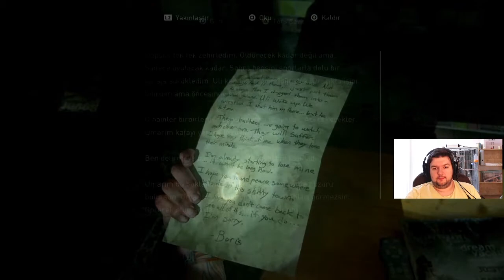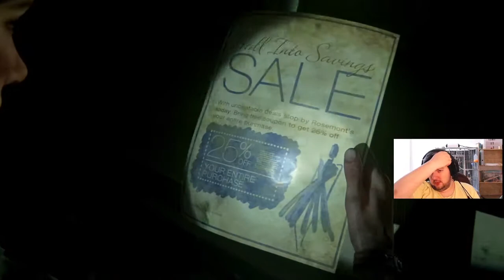CEHENNEMDE BİR GÜN // LAST OF US PART 2 TÜRKÇE // TAM ÇÖZÜMLÜ OYNANIŞ // BÖLÜM 13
The Last of Us 2 Bölüm 13'te hepimizin bildiği Ellie'nin hikayesine devam edeceğiz. Kıyamet sonrası zombilerle dolu bu dünyada her yeri keşfedeceğiz, her şeyi toplayacağız ve tüm görevleri tek tek yapacağız. Düşmanlarımızı, gerek zombi olsun gerek insan olsun, alt edeceğiz. The Last of Us severlere iyi izlemeler, keyifli seyirler dileriz.

The Last of Us 2 serimizde Ellie'nin Amerika'da geçen hikayesinde, birbirinden korkunç serüvenlerinde, heyecan dolu maceralarında eşlik edeceğiz. Biliyorsunuz ki biz oyunlarımızı olabildiğince detaylı bir şekilde oynuyoruz ve inceliyoruz, haritadaki her yeri geziyoruz ve temizliyoruz, mekaniklerini olabildiğince doğru kavrayıp yorumluyoruz. Bu sayede The Last of Us 2 listemiz aynı zamanda rehber ve tam çözüm serisi de oluyor. Last of Us 2 tam çözümünü yapmak pek zor olmadı, oyunun haritası hem devasa değildi hem de çok fazla görev yoktu. İleride belki Last of Us 2 rehber ve Last of Us 2 inceleme videoları da çekmeyi düşünüyoruz. Last of Us 2 Türkçe altyazılı olduğu için ekstra Last of Us 2 Türkçe yama gereksinimi yok. Normalde Last of Us 2 Türkçe düblaj ile oynanabiliyor, ama alışık olduğumuz seslendirmeye devam edelim dedik. Bakalım bu oyunda The Last of Us 2 hikayesi nasıl işlenmiş. Hangi hikayelere, hangi düşmanlara yer verildi? Tüm The Last of Us 2 severlere iyi izlemeler diliyoruz.